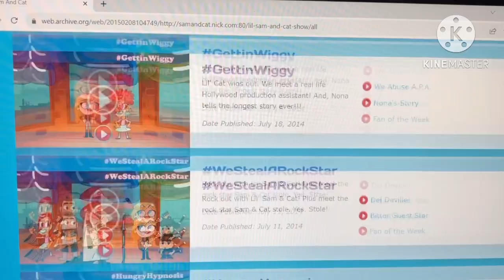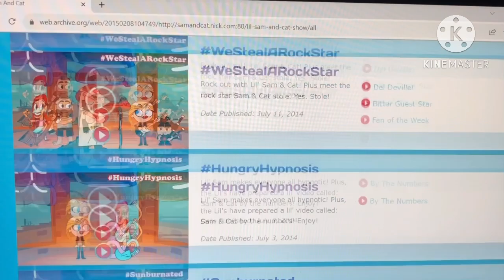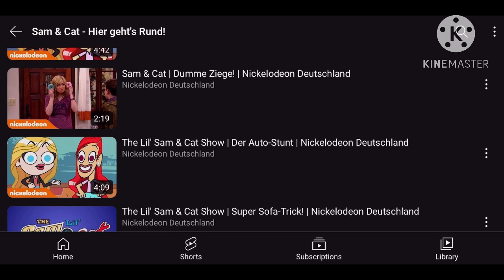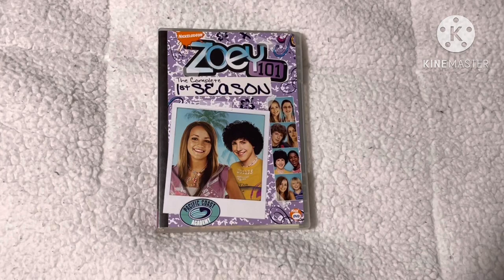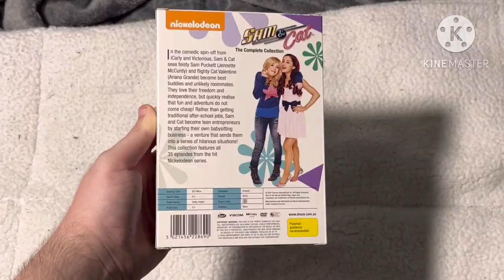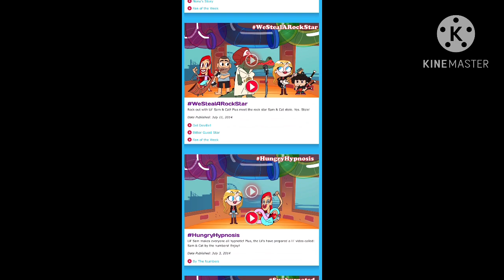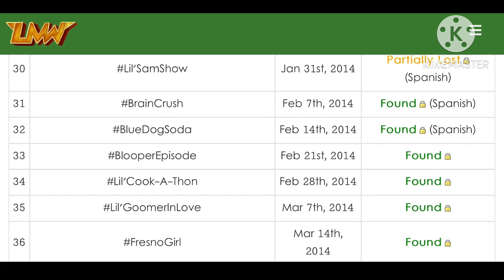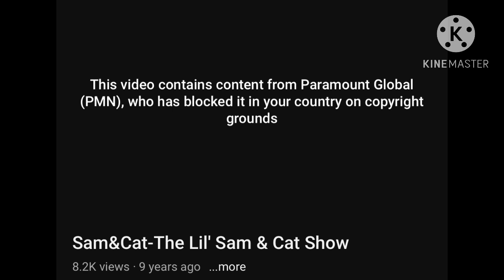(DISOWNED) The Search For The Lil' Sam & Cat Show - An Obscure Nickelodeon Webseries (Lost Media)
I no longer want to be involved with this search. Some things should just stay lost media forever. Simple as that.

This is an over 40 minute long video talking about a partially lost animated webseries based on a crappy Nickelodeon sitcom that nobody remembers. What a way to start off 2024.